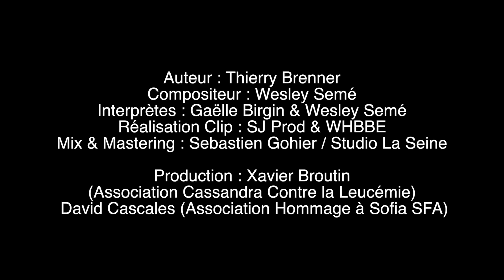Cassandra - Clip officiel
Cette chanson est dédiée à Cassandra et à tous les enfants qui se battent contre la maladie et le cancer. Tous ensemble, luttons contre les cancers pédiatriques !

« Cassandra »

Auteur : Thierry Brenner
Compositeur : Wesley Semé
Interprètes : Gaëlle Birgin & Wesley Semé

Réalisation Clip : SJ Prod & WHBBE
Mix & Mastering : Sébastien Gohier / Studio La Seine

Production : Xavier Broutin (Association Cassandra Contre la Leucémie) et David Cascales (Association Hommage à Sofia SFA)

Pour nos enfants, merci à tous !

Lyrics :

Cassandra
C'est si beau la vie
Cassandra
Accroche-toi

Petite, tu n'as connu
Que ce lit blanc
Où sont tes rêves ?

Poursuites d'allées et venues
Papa, maman
Etrange ballet d'infirmières

Ô bébé
Demain tout changera

Cassandra
Le jour viendra
Où ta vie sera
La plus belle des aventures

Cassandra
L'amour est plus fort
Le lien qui nous unit
Comprends chérie
Non rien ne peut le défaire

Ô bébé
Demain tout changera

Cassandra
Le jour viendra

Et quoiqu'ils disent
Cassandra
Ce jour viendra
Où tu trouveras
La force de repousser ces murs

Cassandra
Cassandra
Accroche-toi

Cassandra
Le jour viendra

Et quoiqu'ils disent
Cassandra
Ce jour viendra
Où tu trouveras